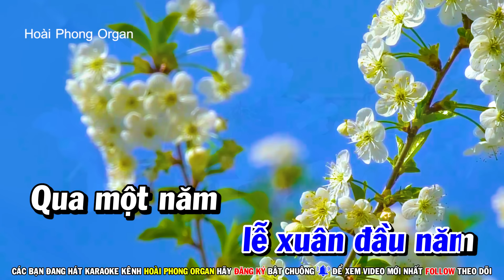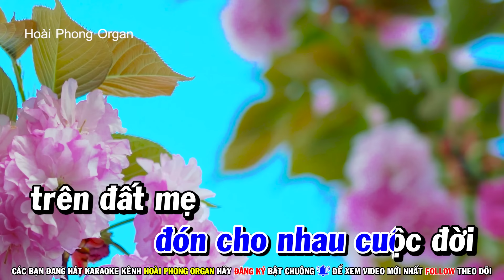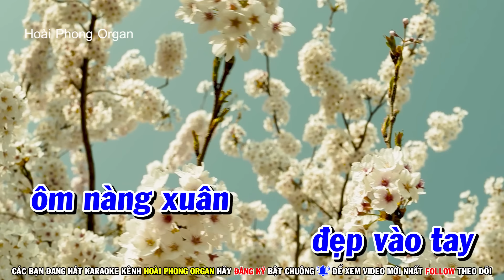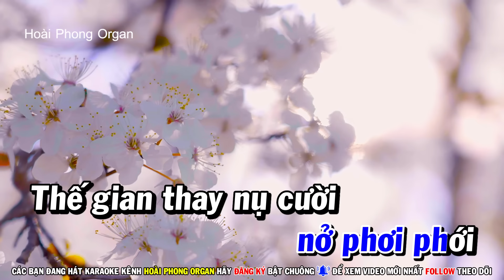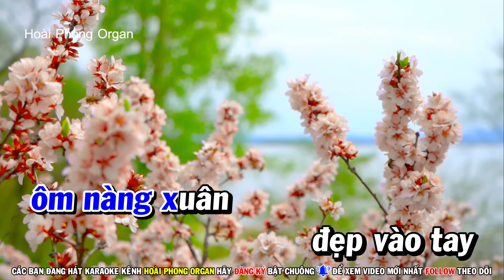Karaoke Câu Chuyện Đầu Năm (Beat Hay) Tone Nam Nhạc Xuân 2024 | Hoài Phong Organ